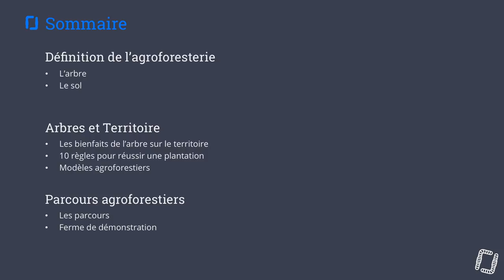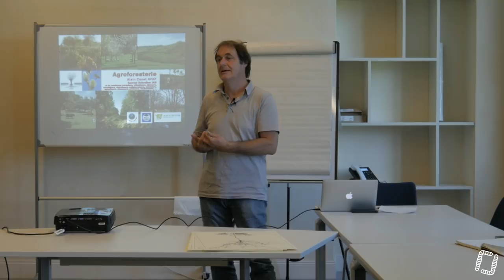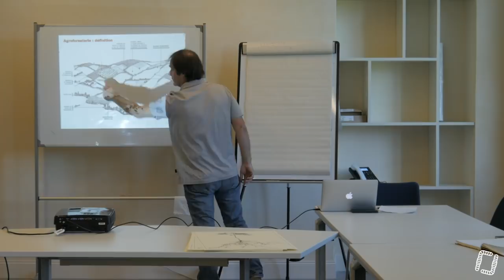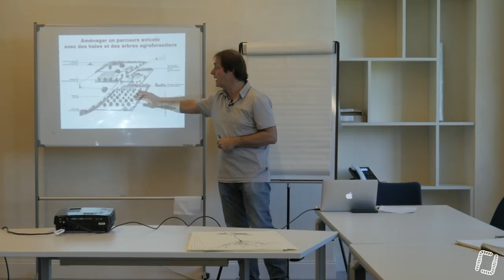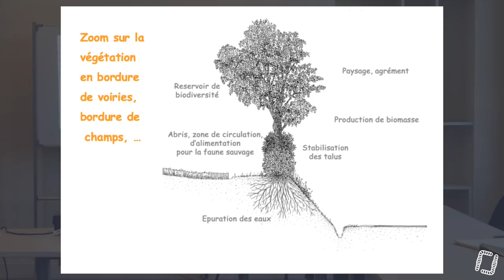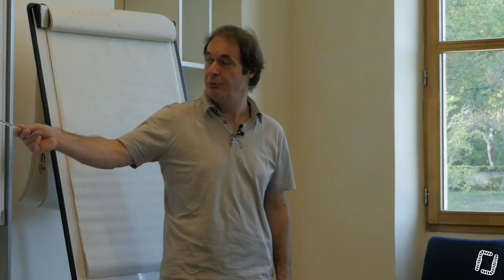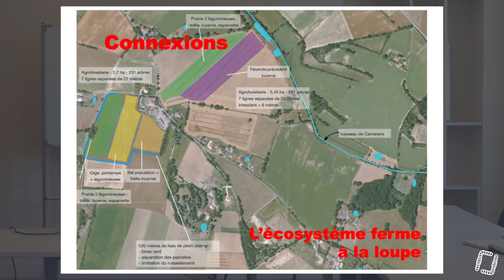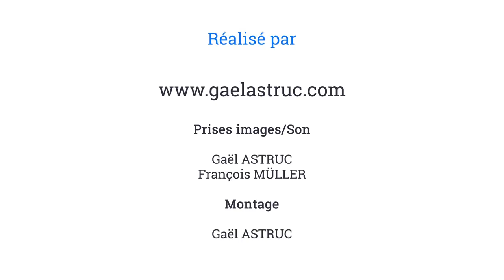1/7 - Alain CANET - Le Poulet de Chair et l'Oeuf Agroforestier : L'Arbre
1/7 - Alain CANET - Le Poulet de Chair et l'Oeuf Agroforestier : L'Arbre

Premier volet d'une formation en sept parties sur le thème du poulet de chair et de l'oeuf agroforestier. Formation présentée par Alain CANET, directeur d'Arbres et Paysages 32, président de l'AFAF (Association Française d'Agroforesterie).
Réalisée en partenariat avec Gaia Consulting/Caroline HEBERT.